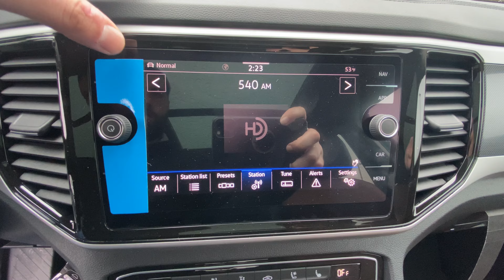New 2022 Volkswagen Atlas 3.6L V6 SEL Premium R-Line AWD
VIN: 1V2FR2CA8NC531452 | Stock #: N23239

Fixed 50-50 Split-Bench V-Tex Leatherette 3rd Row Seat Front, 2 Manual and Adjustable Head Restraints
Radio: MIB3 Discover Media w/8 Touchscreen Nav -inc: AM/FM/HD Radio and WMA/MP3/FLAC player w/USB-C input, voice control, SiriusXM w/360L (w/3-month free trial subscription; 360L services require acceptance of Car-Net terms), Fender premium audio system w/center speaker and subwoofer, Bluetooth connectivity (for compatible devices), capability for in-vehicle 4G LTE enabled Wi-Fi (cellular data plan required; includes limited trial), capability for VW Car-Net services (capabilities for services vary; requires enrollment or subscription), App-Connect smartphone integration (w/Apple CarPlay, Android Auto and MirrorLink) via USB, wireless App-Connect smartphone integration (for compatible devices) w/multi-phone pairing capability and wireless inductive charger (for compatible devices) All VW Car-Net services subject to terms and limitations. Some services, which include emergency assistance services, require a paid subscription. See dealer or vw.com/carnet for details.
Area View Back-Up Camera
Active Side Assist Blind Spot
Front Assist (Forward Collision Warning and Autonomous Emergency Braking) and Rear Traffic Alert
Power Liftgate Rear Cargo Access
Interior Trim -inc: Simulated Carbon Fiber/Metal-Look Instrument Panel Insert, Simulated Carbon Fiber/Metal-Look Door Panel Insert, Piano Black Console Insert and Metal-Look Interior Accents
Remote Keyless Entry w/Integrated Key Transmitter, 4 Door Curb/Courtesy, Illuminated Entry and Panic Button
Lane Assist (Lane Keeping System) Lane Departure Warning
Perforated Vienna Leather Seating Surfaces
Navigation System
Park Distance Control w/Park Assist Automated Parking Sensors
Power Driver Seat
Proximity Key For Doors And Push Button Start
Rain Sensing Wipers
Rear A/C
Satellite Radio
Express Open/Close Sliding And Tilting Glass Panoramic 1st And 2nd Row Sunroof w/Power Sunshade
Tow Hitch
WiFi Hotspot